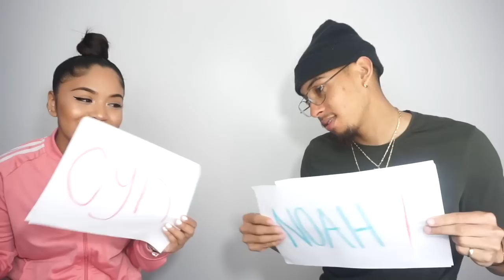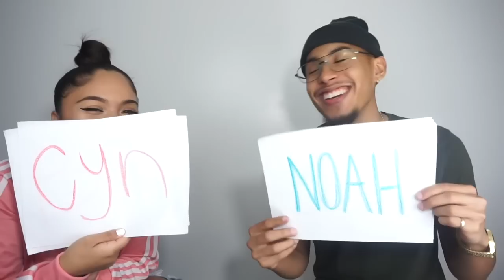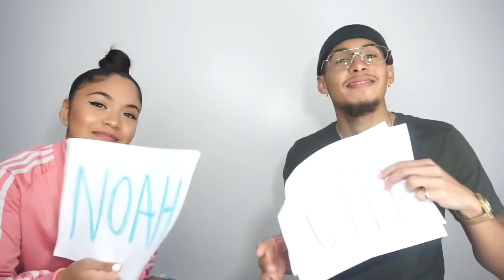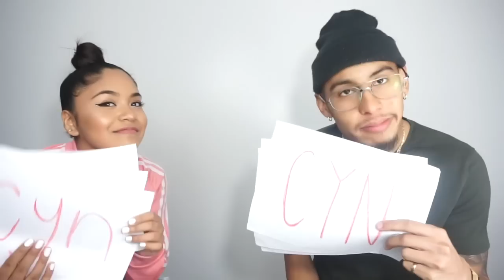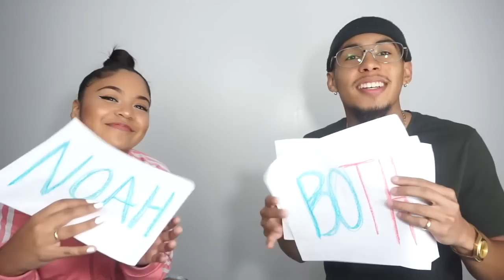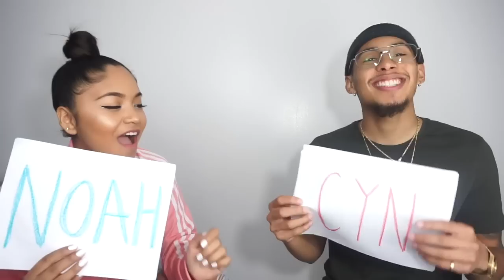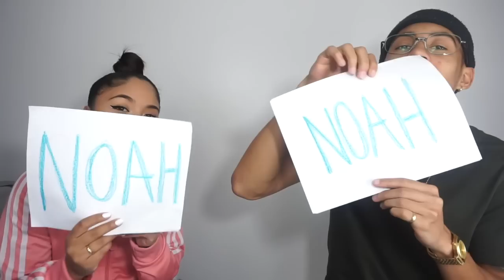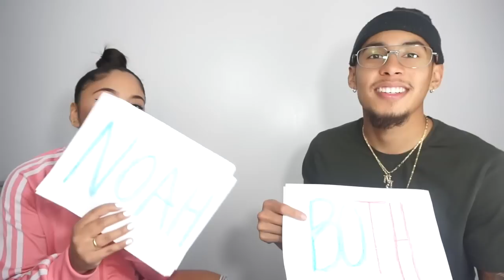HIM OR HER CHALLENGE! *MUST WATCH*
We hope this video lets you know us a bit better.
Winner will be announced once we get to 3,000